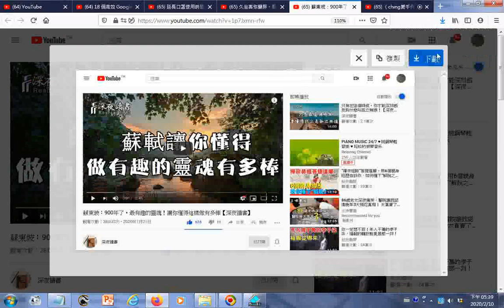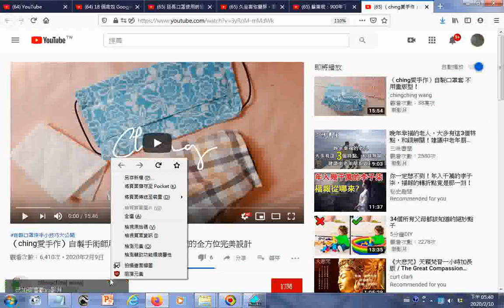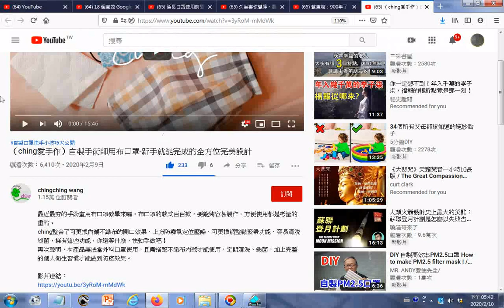瀏覽 （ching愛手作）自製手術師用布口罩 新手就能完成的全方位完美設計